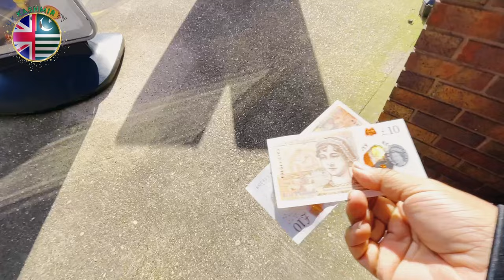Testing Survival Skills: Living on £20 in the UK || challenge #2024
20 pound challenge finding best breakfast in UK @UKKASHMIRTV @DesiJattUk
24 hours challenge
challenges
eating challenge
Challenge
Usman azam official
Idrees azam
Kashmir tv
Uk kashmir tv